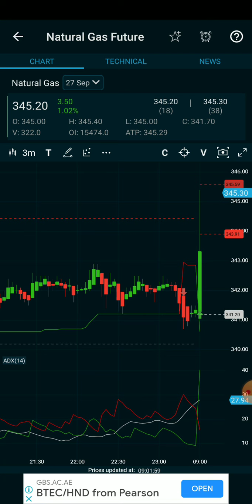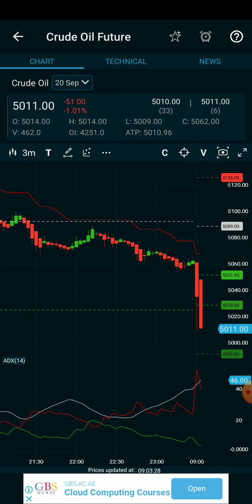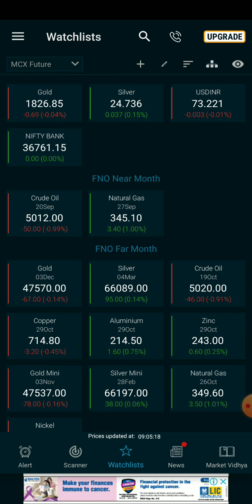9am_5pm Stratergy/Crudeoil/Naturalgas/Banknifty live intraday technique Analysis for beginner தமிழ்